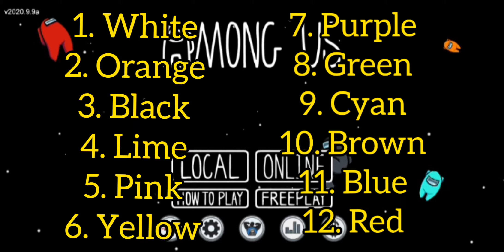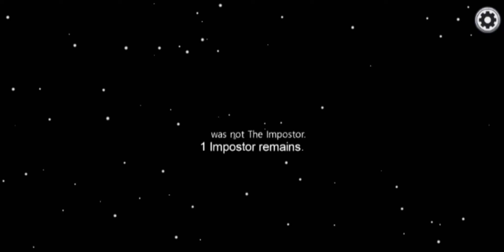THE SOCIAL DISTANCE CHALLENGE | Among Us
A pandemic is spreading on the ship, and I must avoid the colors that are infected. How long will I last?

What should my next challenge be? Leave it in the comments.